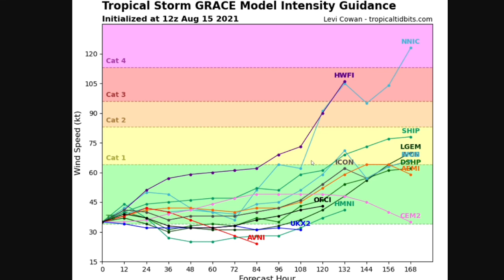Tropical Storm Grace Forecast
Tropical storm grace will make big impacts in the Caribbean in areas already hit by Fred previously. Grace will then move into the Gulf of Mexico where it is expected to gain strength and potentially become a low-end hurricane before making significant impacts in the United States anywhere from Texas to Florida. The path of this system is highly uncertain.